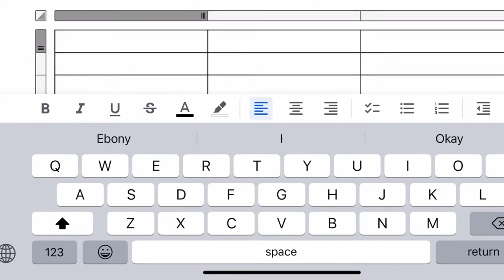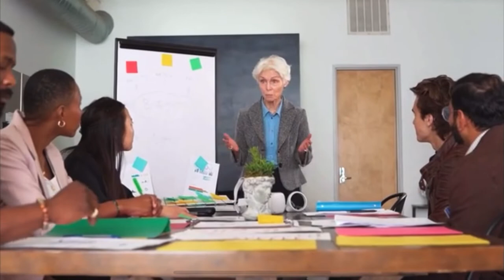Easy Technology Careers: Teaching Technology Applications in Schools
Teaching is getting a bad rep in today's society. However, it’s not all doom and gloom especially if you teach an elective. This elective is a good pivot for those looking for easier times outside of a traditional software developer role. Let’s shift gears.